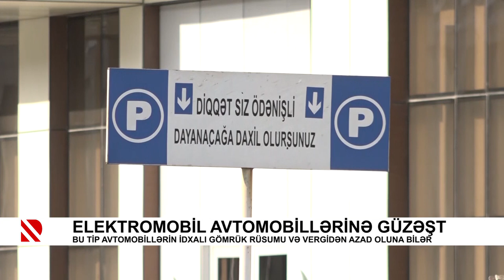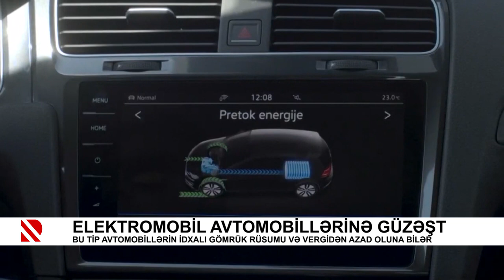Elektromobil avtomobillərinə güzəşt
Bu tip avtomobillərin idxalı gömrük rüsumu və vergidən azad oluna bilər